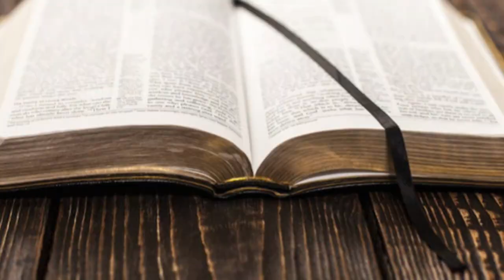Vice 雜誌發布 接受性侵犯重新回到社會的教育紀錄片 | 迷你快報